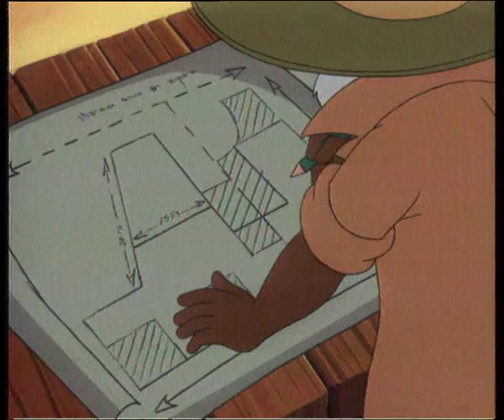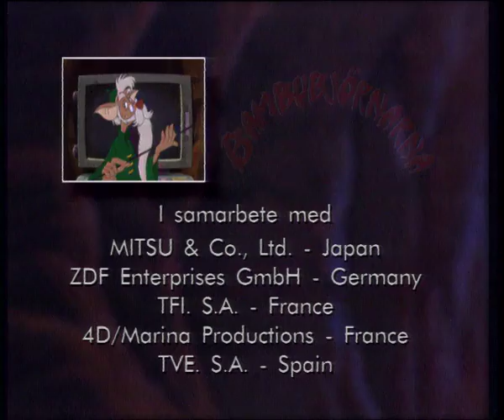stor myrslok - Bambubjörnarna 8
Bambubjörnarna
Episod 8

Serien handlar om den röda pandan Bambu-li som med sina vänner försöker stoppa det onda företaget Råttco att utrota djur för personlig vinning. Serien har ett återkommande budskap om djurrätt och vissa gröna tankar.